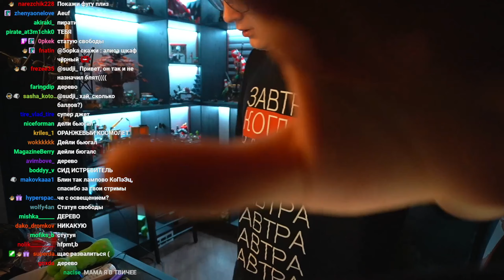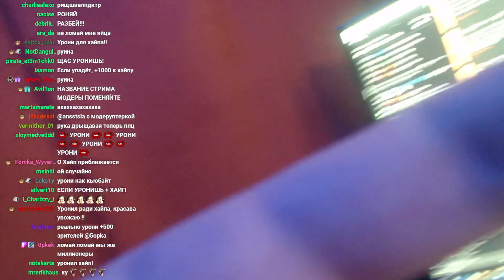Пятёрка показывает Легендарное Дерево из Лего (Нарезка стрима ФУГА TV)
- Пятёрка
- ФУГА TV
- 5opka
- Кирилл Баранов

Пятёрка показывает Легендарное Дерево из Лего